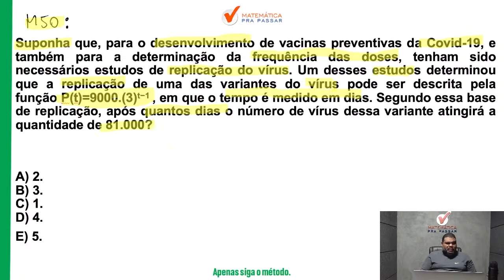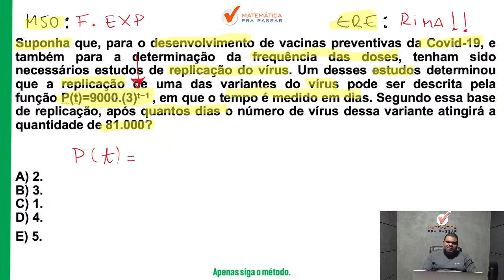Matemática pra PM PE | Função Exponencial em poucos passos